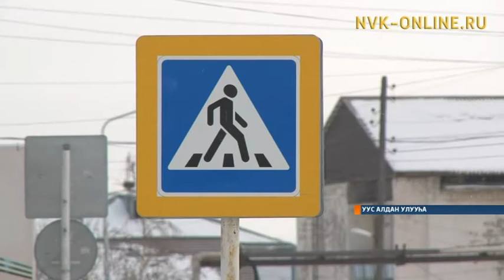Уус Алдаҥҥа киһи өлүүлээх суол саахалын түмүгүнэн холуобунай дьыала тэрилиннэ